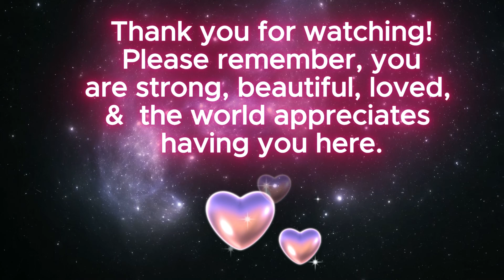Market Day | How many cardigans I sold | How much I made | Market Prep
PHEW! The two day market is over, watch this video to see how many sweaters I sold, and how I felt about the event.